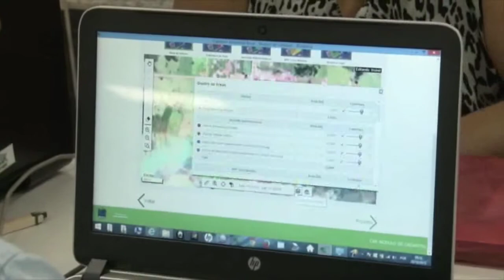Amazônia News | Cadastramento Ambiental é realizado em Rondônia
Mutirão é realizado para Cadastramento Ambiental Rural